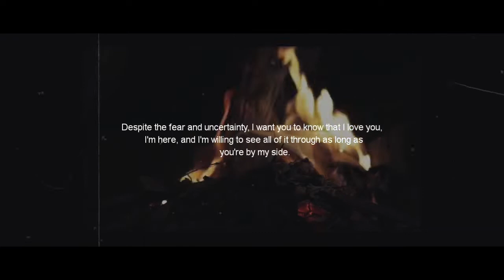PAUL BAKER - DONT [OFFICIAL MUSIC VIDEO]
Love is essential 🧸 Paul baker finally opens up and ask for one more night
Prod by KsoulRsa
Short by alpha core visuals
Edited by Lius s